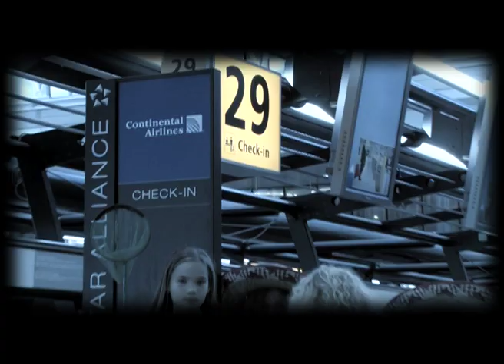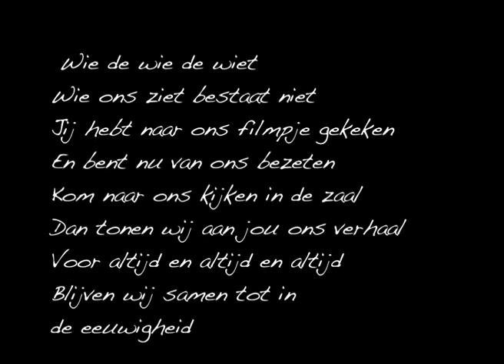Kind theater trailer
Kind
Kijk mee achter de deur van een veilige kinderkamer en daal af in de onderwereld van de fantasie.
Een eigenzinnige familievoorstelling gespeeld door kinderen.
30 oktober t/m 8 mei.